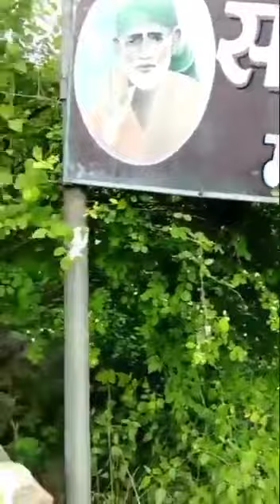munger jamalpur kali pahar#my fast vlog#hira devi blog